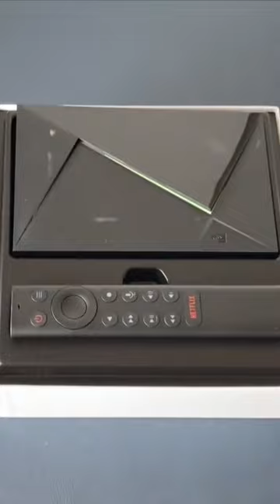Apple TV 4K 2022 Vs Nvidia Shield TV Pro - Which TV Box Should YOU Buy?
Apple TV 4K 2022 Vs Nvidia Shield TV Pro - Which TV Box You Should Buy?

▶ Links to the TV boxes listed in this video:
➜ Apple TV 4K 2022 ➜
➜ Nvidia Shield TV Pro ➜

Today we’ll be comparing two of the top streaming boxes on the market today to find out which is the best to buy right now!
So, Apple recently announced a brand new Apple TV 4K streamer, and successor to the Apple TV 4K (2021), bringing cheaper prices and hardware upgrades to the table. This sparked major concerns, as many people were wondering if it can stand up to the Nvidia Shield TV Pro. Well, in today's comparison, you will  find the answers you are looking for, so make sure you watch till the end to find out!